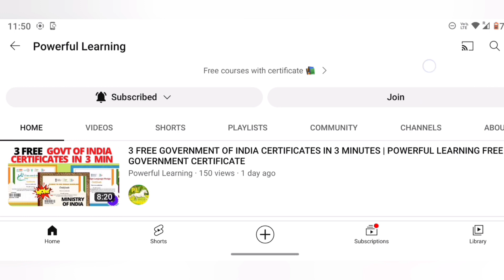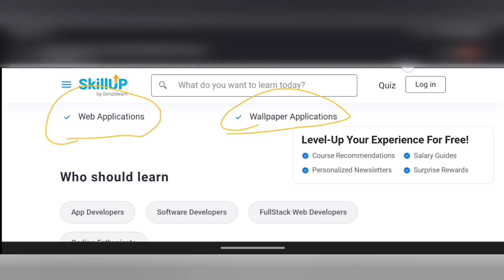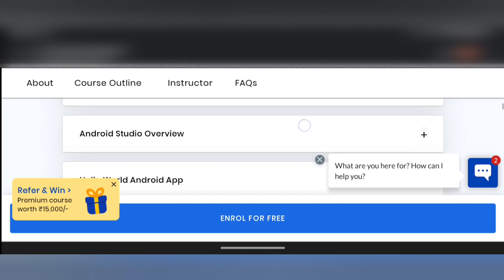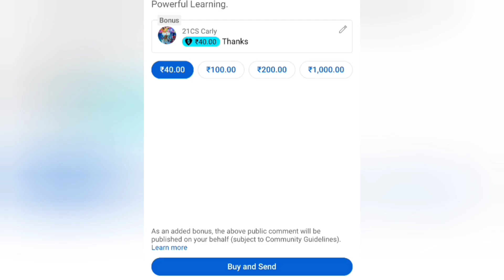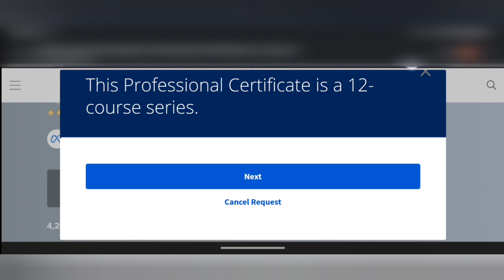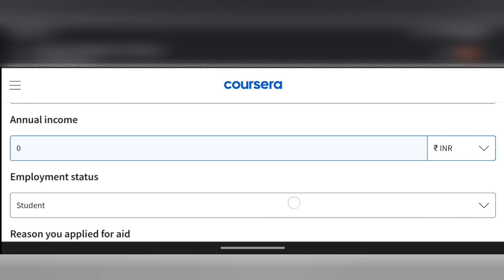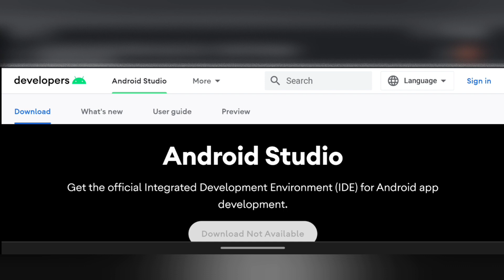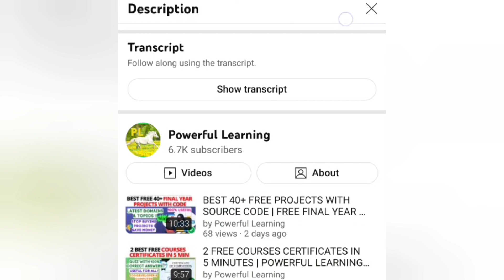FREE ANDROID STUDIO COURSES WITH CERTIFICATES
👩‍🎓Topics covered in my channel👩‍💻